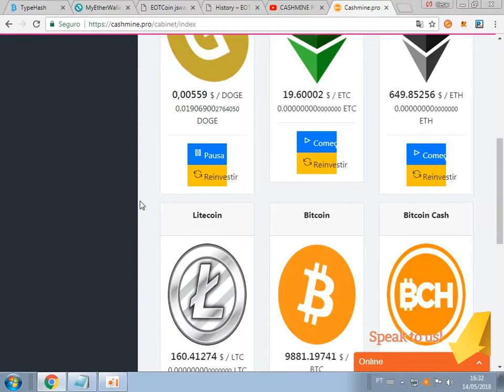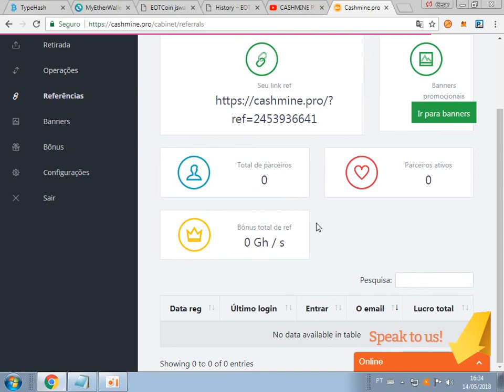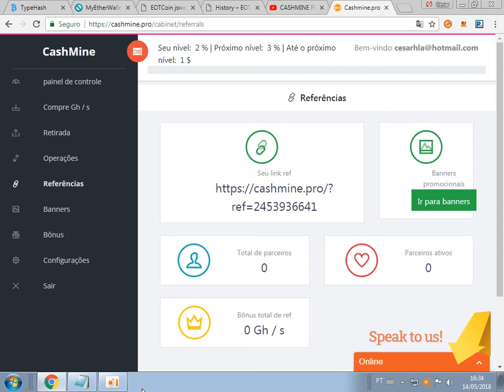cashmine mineradora 100 gh/s gratis